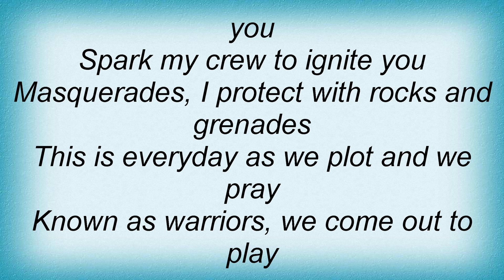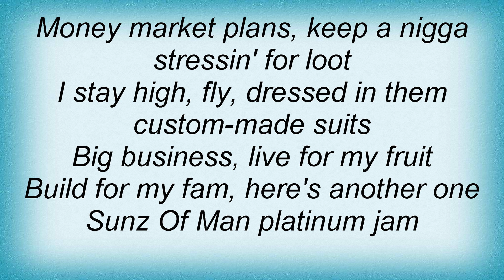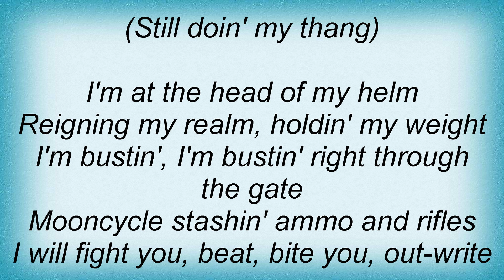Sunz Of Man - Doin Ya Thang Lyrics